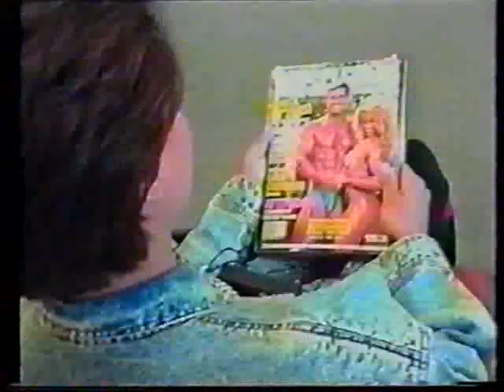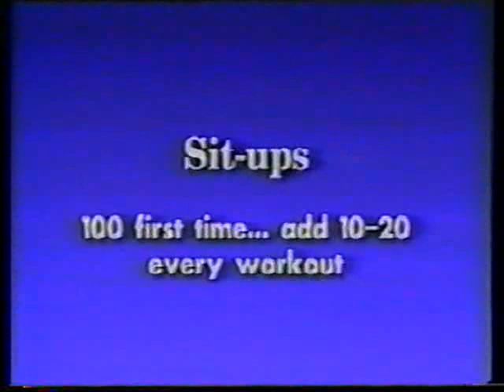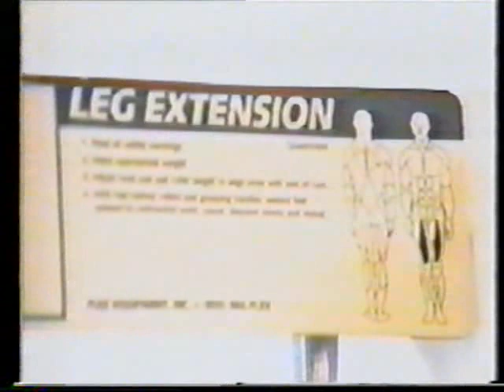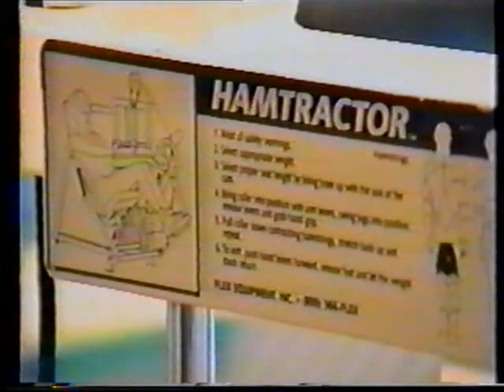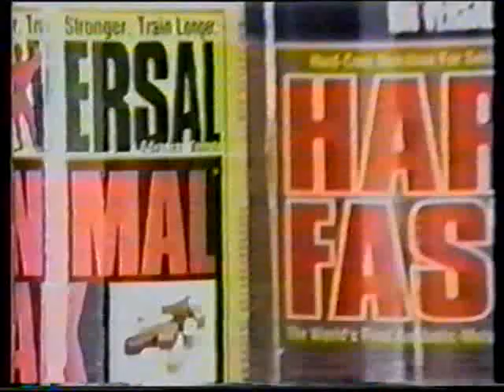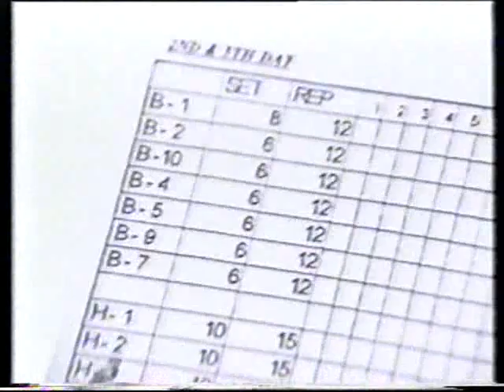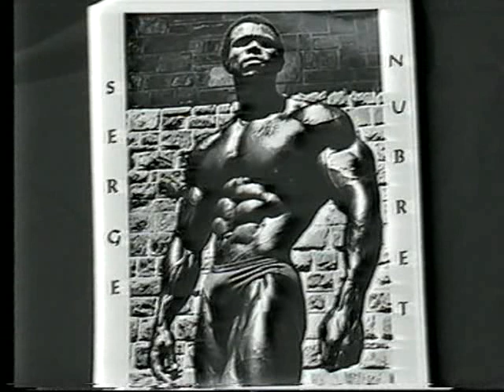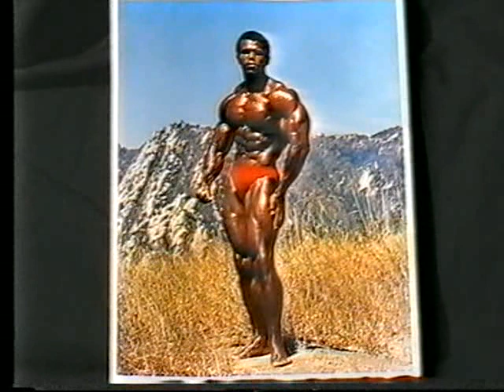Serge Nubret - 1996 Training & Seminar DVD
The first part of the video shows Serge Nubret's "Nubretize Training Program System".

0:00:00 Introduction
0:13:18 Abs (Every Day)
0:18:20 Chest & Quads [Chest] (Day 1 & Day 4)
0:27:45 Chest & Quads [Quads] (Day 1 & Day 4)
0:36:19 Back, Hamstrings, Calves [Back] (Day 2 & Day 5)
0:45:58 Back, Hamstrings, Calves [Hamstrings] (Day 2 & Day 5)
0:48:44 Back, Hamstrings, Calves [Calves] (Day 2 & Day 5)
0:54:50 Shoulders, Arms, Calves [Shoulders] (Day 3 & Day 6)
1:03:20 Shoulders, Arms, Calves [Arms] (Day 3 & Day 6)

From 1:11:49 you can see a posing routine filmed in 1996 at the Rio Rancho Health Club, Rio Rancho, New Mexico.
From 1:17:29 until the end you can listen to the audio recording of a seminar taped in Adelaide, Australia.